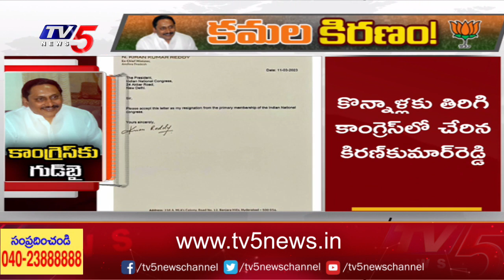కాంగ్రెస్ కి కిరణ్ కుమార్ రెడ్డి గుడ్ బై..! Nallari Kiran Kumar Reddy Quits Congress | TV5 News